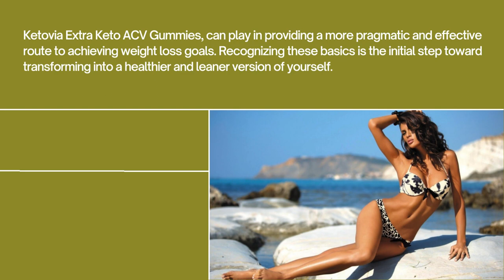Ketovia Extra Keto ACV Gummies- official Website Price –(⛔️⚠️NEW ALERT⚠️⛔️) Where To Buy?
Ketovia Extra Keto ACV Gummies

Ketovia ACV Gummies, composed solely of natural ingredients, serve as a nutritional supplement to support your weight loss endeavors.